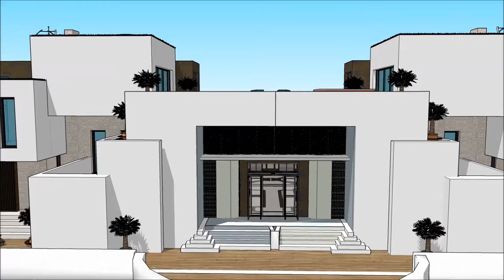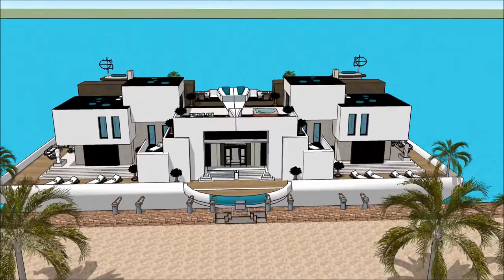Unique Floating house architecture on water Khao Sok in TANZANIA adventure on youtube floating unsi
The floating house villa houseboatzania launching an innovative high-end luxury yacht floating house villa mansion home design potentially as a display of exhibition of the Unique Floating house architecture on water  Khao Sok in TANZANIA adventure on youtube floating unsi.

The collection of the Floating house villa houseboatzania concept of Unique Floating house architecture on water  Khao Sok in TANZANIA adventure on youtube floating unsi consists of high luxury and architectural art pieces in minimalism combined with living on the waterfront of the harbour.

The floating house villa mansion yacht design has the basis to sustain living with high standards and contemporary structural design at Unique Floating house architecture on water  Khao Sok in TANZANIA adventure on youtube floating unsi with numerous of prospects for excessive living and celebrating the desire of life worldwide:  UK Thames London